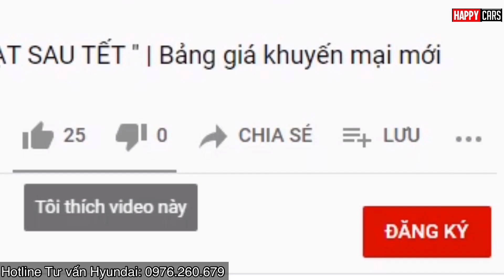✅ Giảm 50% thuế trước bạ tháng 12| Hyundai Tucson 2021 lăn bánh thấp kỷ lục| Chốt ngay kẻo muộn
Hotline Tư vấn Hyundai : 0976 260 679 . Liện hệ hoặc kết bạn zalo để được hỗ trợ.